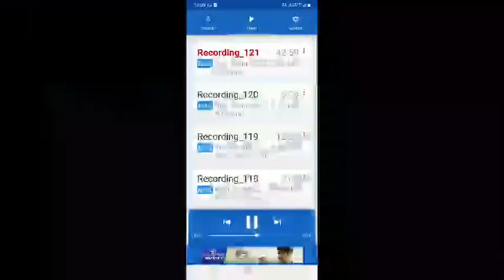ਰੋਂਦਾ ਪੰਜਾਬ ronda punjab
ਦੁਖੀਏ ਪੰਜਾਬ ਦੇ ਹਾੜੇ।
ਪੰਥਕ ਕਵੀਸ਼ਰ ਗੁਰਸੇਵਕ ਸਿੰਘ ਪੱਧਰੀ 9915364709